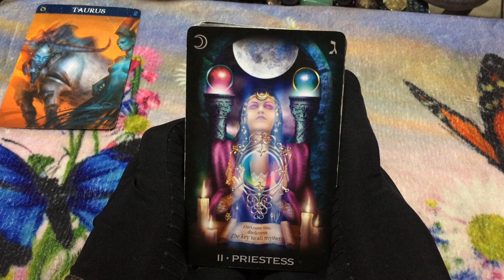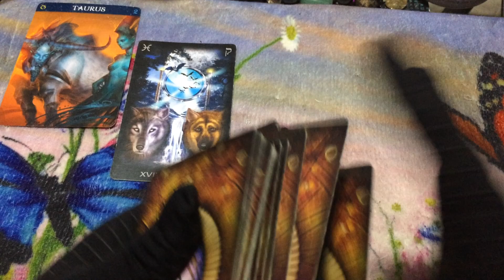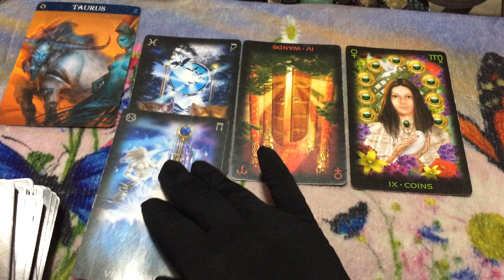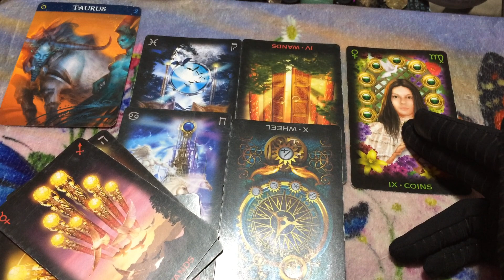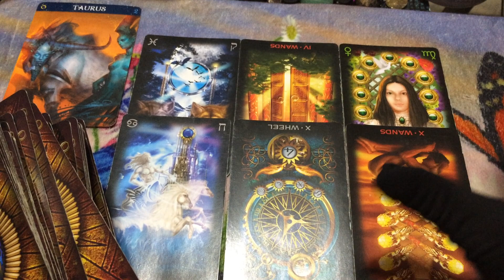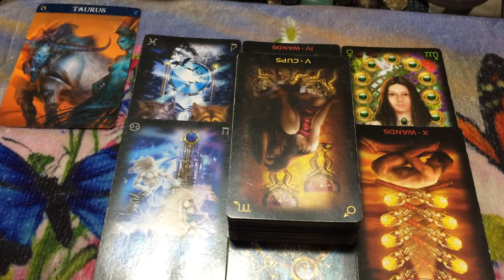🦋 (TIMELESS)) Taurus weekend, Someone is using magic to steal your man. 2/26/20 TAROT TAROT